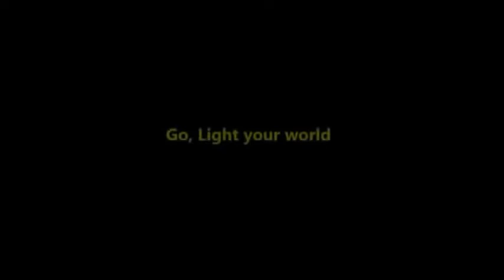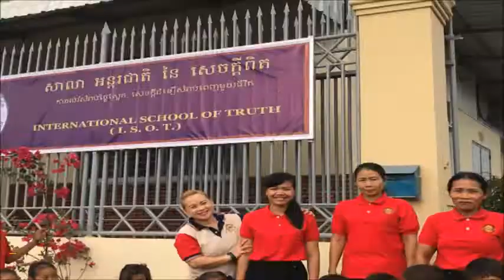The Wisdom of Paul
Missions Emphasis Month
Guest Speaker: Missionary Lomer Hope Dela Cruz
Acts 16